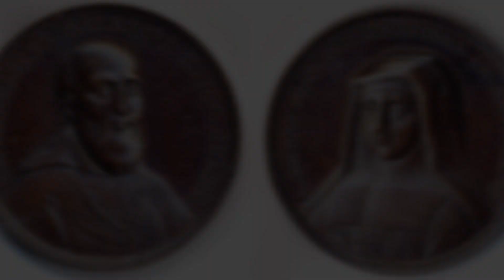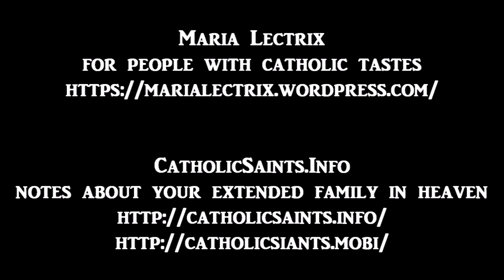An Introduction to the Devout Life, Book 3, Chapter 6, That Humility Makes Us Love Our Own Abasement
An Introduction to the Devout Life
by Saint Francis de Sales
Book 3, Chapter 6, That Humility Makes Us Love Our Own Abasement
read by MariaLectrix

How ordinary people in any walk of life can begin a life of deeper love of God, through making prayer and service a part of their everyday routines.

Francois de Sales was a Catholic missionary and priest working in French and Swiss Calvinist areas. At the time he wrote this book, he had become a bishop. He was also a prolific writer.